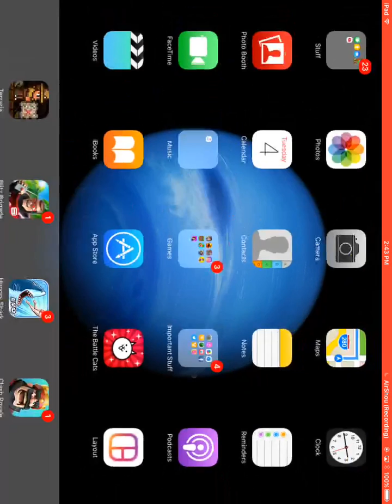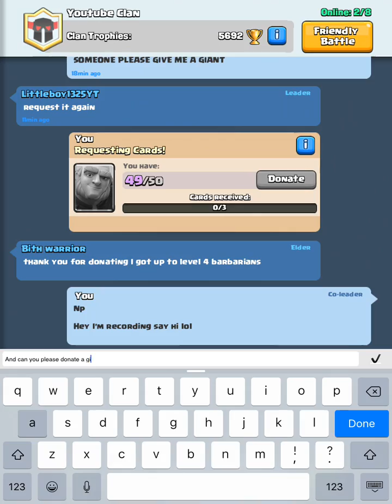Road to Arena 8[#9] | DOUBLE INFERNO DRAGON